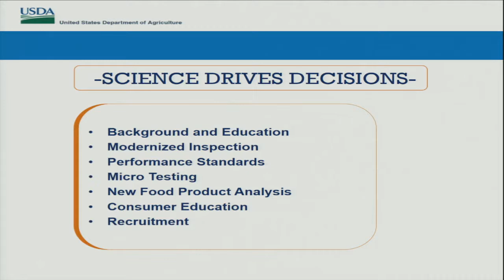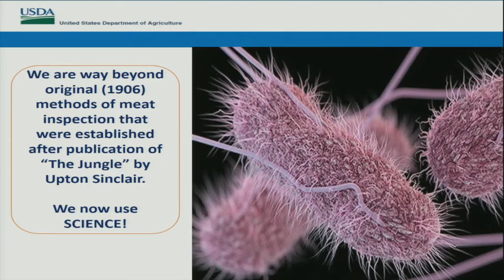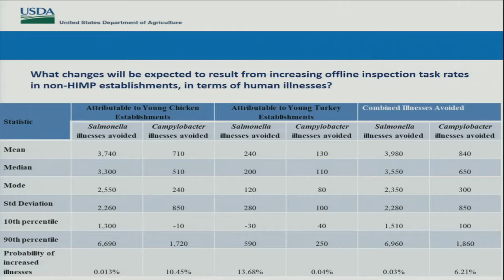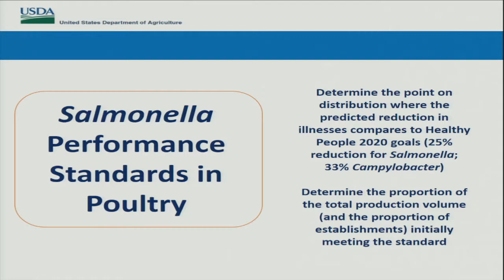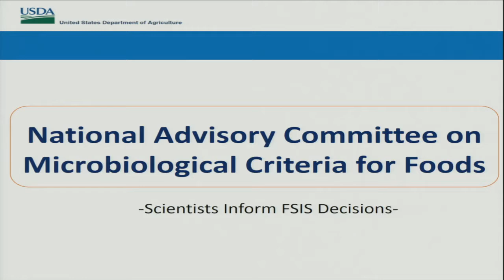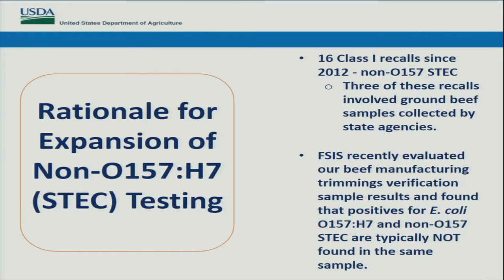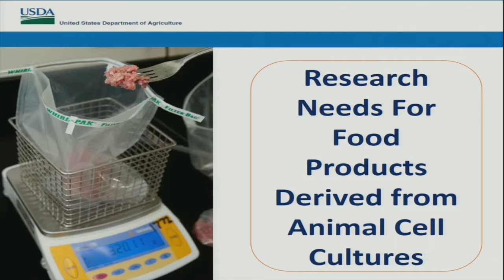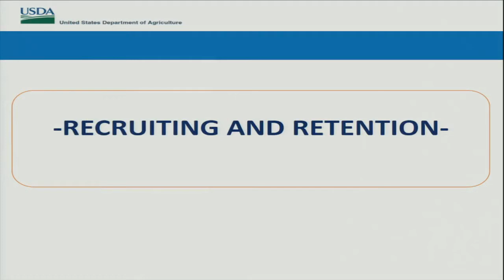Merging Science With Policy to Ensure Food Safety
United States Department of Agriculture Deputy Under Secretary for Food Safety, Mindy Brashears leads the Food Safety and Inspection Service, which has a mission of protecting the public’s health by preventing foodborne illness, modernizing inspection systems, policies and approaches, and achieving operational excellence. Brashears has served in the role since Jan. 29, 2019. Brashears began her career at the University of Nebraska–Lincoln, working as an assistant professor and extension food safety specialist from 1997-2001. In this video, she speaks at the University of Nebraska-Lincoln on April 15, 2019.